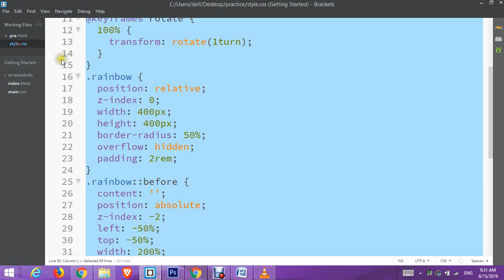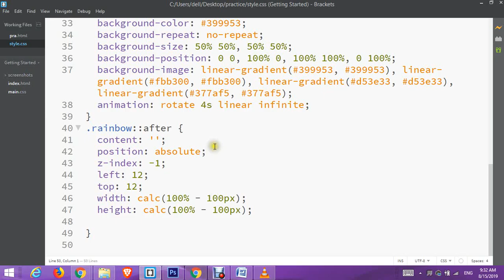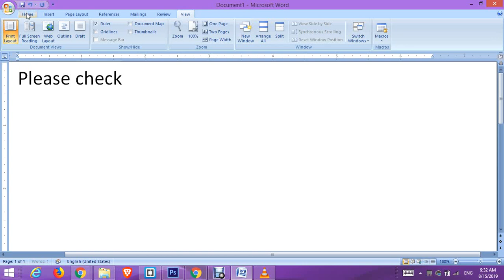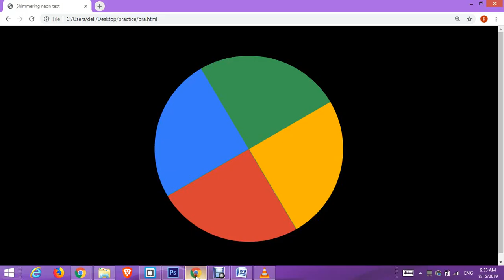CSS Spin Animation | HTML and CSS